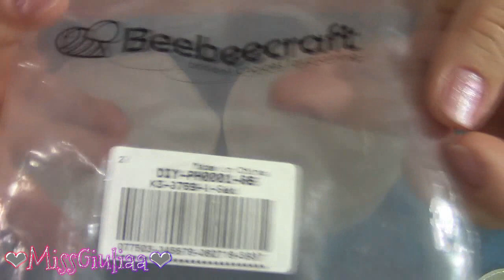Realizziamo insieme una scatolina in resina| MissGiuliaa per Beebeecraft